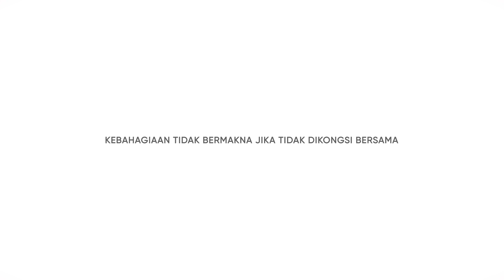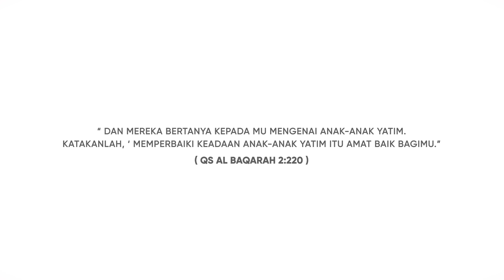LAWATAN IBU HANIM DAN ANNEMS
VIDEO ISTIMEWA YG TELAH DI SUNTING OLEH CINESTUDIO/ J ADVERTISING YANG SUNGGUH MENYENTUH HATI.

Dikala kita kegembiraan bersama keluarga dan sanak saudara, anak2 kecil ini merenung jauh, menitiskan airmata kerana merindui belaian manja searang ibu dan ayah.

Video ini, ibu buat khas untuk kita renung bersama, memikirkan nasib anak2 yg ditinggalkan ini.

Bingung serta tidak faham lagi erti kehidupan, tidak mengerti mengapa semua ini terjadi, anak2 ini bagaikan terkapai2 sendirian dalam ketakutan, kesedihan dan kerinduan.

4 tahun ibu bersama mereka, dalam kesibukan jadual, ibu hanya mampu memeluk tubuh2 kecil ini setahun sekali menjelang Hari Raya sahaja. Alangkah indahnya, sekira dapat kita bergilir- gilir menghiburkan mereka.

Anak2 ibu sekelian, ibu merayu, hulurkanlah bantuan dan kasih sayang anda pada mereka. Bantulah pendidikan mereka, pengajian agama mereka. Berilah mereka peluang untuk membesar dan berjaya juga.

Tontonlah video ini dan sekiranya ada disudut hati anda ingin menghulurkan bantuan, maklumat ada ibu letakkan di bawah ini.

Ibu dahului dengan ucapan terima kasih.

Ibu Hanim.
PS/= Tengok sampai habis ok.

Pertubuhan Kebajikan Anak-anak Yatim dan Asnaf Qaseh Ibu

Alamat Rumah Qaseh Ibu:
Lot 482, Jalan Sri Kemuning Lembah Jaya Selatan 68000 Ampang, Kuala Lumpur.

atau boleh hubungi Ibu Maryam

TOLONGLAH SHARE POSTING IBU INI.